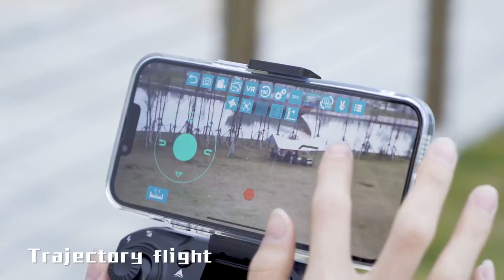New K9 Mini Drone Professional 4k Hd Esc Camera Optical Flow Positioning 360 Degree Obstacle Avoidan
Información del producto:

Parámetros de configuración del producto: cámara dual 4K HD/posicionamiento de flujo óptico/evitación de obstáculos/cámara eléctrica ajustable

Frecuencia de control remoto/número de canal: 2,4 GHZ/4 canales

Material del producto: componentes electrónicos de metal de plástico

Ajuste de la cámara: ajuste eléctrico del control remoto 150 ° (disparo).

Color del producto: negro/gris

Modelo de Motor: motor de copa hueca 816

Modo de control remoto: acelerador izquierdo

Tiempo de vuelo: unos 15 minutos

Tamaño máximo del teléfono compatible: 5,5 pulgadas

Batería de control remoto: batería N. ° 7*3 (independiente)

Batería de litio del módulo del cuerpo: 3,7 V 1800mAh

Distancia de control remoto (sin interferencias y blindaje): 100m

Modo de carga: cable USB

Tiempo de carga: 60 minutos

Tamaño del cuerpo/después del plegado: tamaño Plegable: 13*8*7cm; Tamaño desplegado: 30*20*7cm

Señal de transmisión de imagen: transmisión de imagen WiFi 2,4G

Distancia de retorno de la imagen (sin interferencias ni oclusión): 100m

Características:

1. UAV está equipado con evitación de obstáculos inteligente de tres vías delantera izquierda y derecha.

2. 150 ° ajuste eléctrico de la cámara frontal (disparo hacia arriba)

Función de control remoto: una tecla para despegar/una tecla para aterrizar/arriba/abajo/giro izquierdo/giro derecho/modo sin cabeza/rápido/engranaje lento/una tecla para volver/interruptor para evitar obstáculos/ajuste de la cámara giro de 360 °

Funciones de la aplicación de fotografía aérea: seguimiento, seguimiento de vuelo, modo VR, cambio de múltiples lentes, disparo/grabación, zoom de lente, modo MV, disparo de gestos/grabación/cambio de velocidad/detección de gravedad.